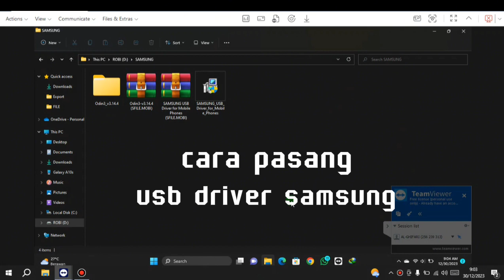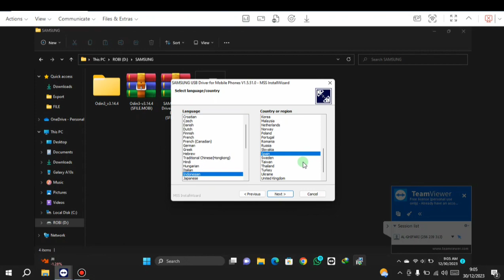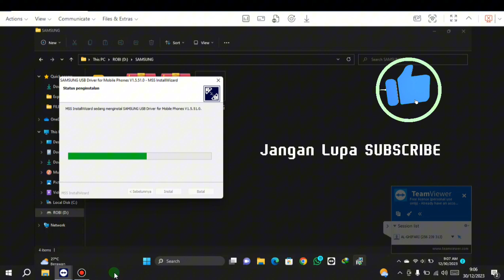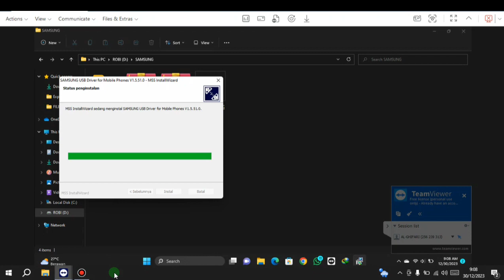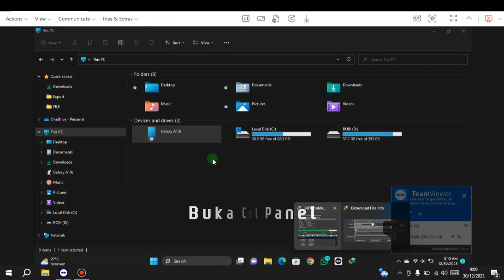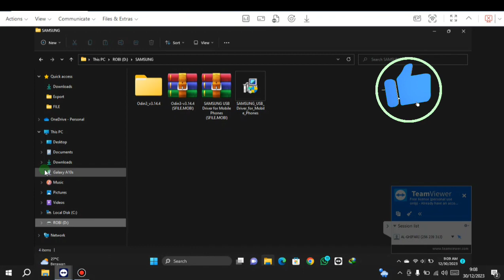Cara Install USB Driver Samsung Yang Bener untuk Pemula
Syarat lainnya gunakan kabel usb yang bagus supaya terhubung ke pc/laptop

Bahan
👉Usb Driver Samsung
Flesjal Channel
Chat Only